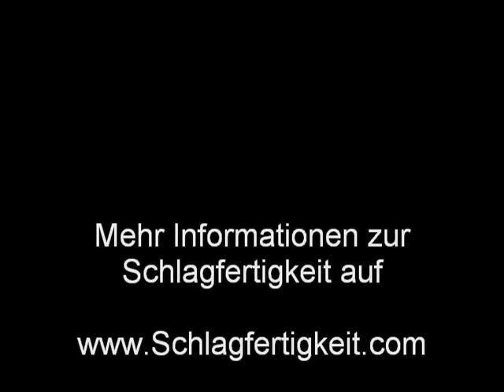Schlagfertigkeit - 4 Minuten Pöhm Live - Schlagfertigkeitstraining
►►►Lassen auch Sie sich vom "Star der Schlagfertigkeitstrainer" (Capital) in seinem legendären Schlagfertigkeitstraining in eine Liga schieben, wo nur wenige spielen.

►►►Hier in diesem Buch schreibe ich, wie Sie hoch-spannende Reden gestalten können.

►►► Termine zu den nächsten Seminaren zum Thema Rhetorik, Schlagfertigkeit oder "Preise durchsetzen" finden Sie

►►►Lassen Sie Ihre Rede von mir auf Vordermann bringen im Rede-Coaching mit M. Pöhm persönlich

►►►Termine zu meinen nächsten Seminaren zum Thema Rhetorik, Schlagfertigkeit oder "Preise durchsetzen" finden Sie